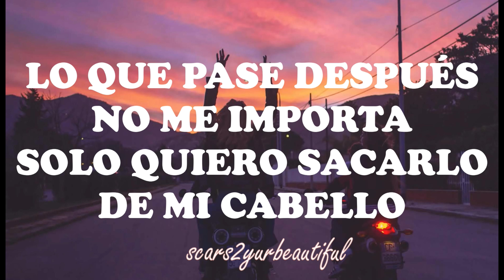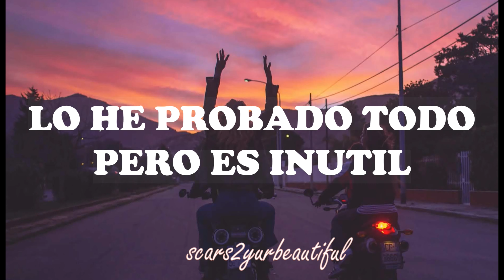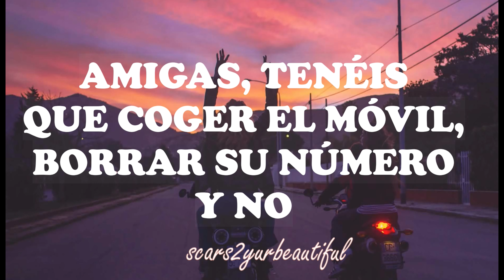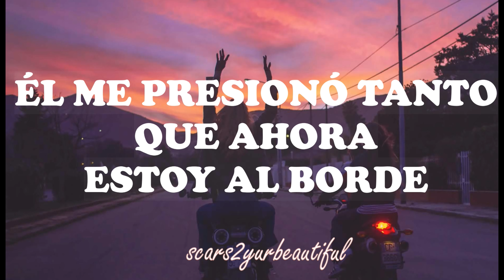Hair // Little Mix (Traducida al español)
Hoy es NUESTRO DÍA, gentecillaaa
¡Feliz San Solterín!